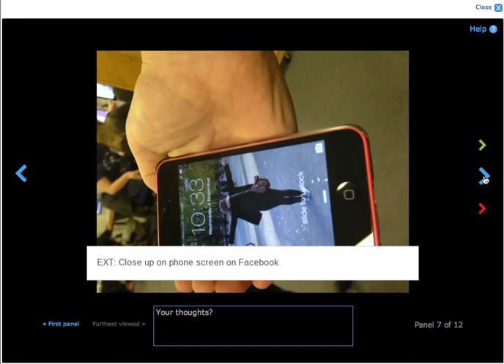Amazon Studios Storyboard